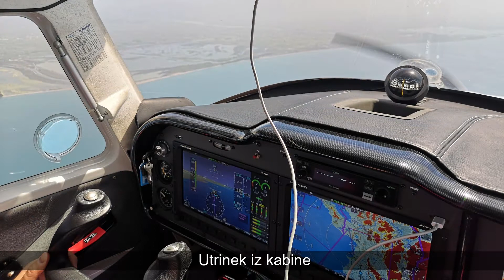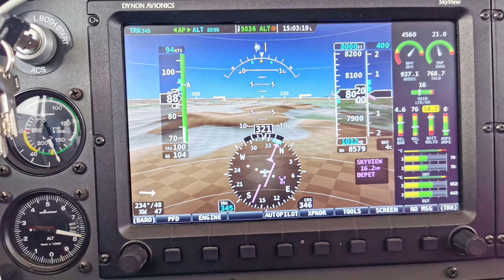Polet v TIRANO